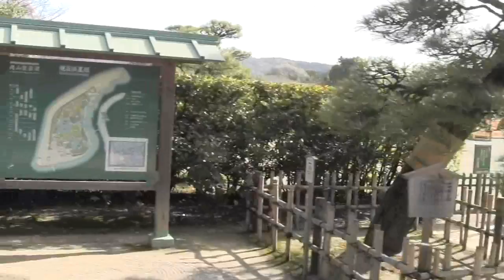世界文化遺産をめざせ・岡山の後楽園・鳥城・旭川の歴史面的景観を⑤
私は岡山市北区内山下に生れである。昭和20年代の小学生の頃から米軍空襲で破壊され岡山城（鳥城）で石垣に登って、旭川で魚をつり、夏には泳ぎ、後楽園にもよく遊びにいき、この一体はわが遊び場であり、庭であり、野外フィールドでもあった。
今、半世紀ぶりに、わが故郷・岡山・旭川・鳥城・後楽園には時々かえってきて、往時をふりかえり、この歴史自然文化環境スーペースのすばらしさをますます感じている。
世界文化遺産について、世界中のそのいくつかを見て回り、世界各国を旅行して歴史的な遺跡、庭園、自然環境をみてまわったが、その少ない比較知見でも、ひいき目ではなく、この『旭川・鳥城・後楽園』の面的な『歴史文化景観スーペース』は世界の都市の美的景観でもトップクラスと思う。
後楽園は日本三名園といわれるが、水戸の偕楽園、金沢の兼六園と比較しても、その歴史、規模、スケール、日本庭園としての芸術性、完成度、優美さは、第一である、思う。その他、名園としては名高い東京小石川の後楽園、京都の桂
離宮の御庭、高松の栗林公園、三渓園（横浜）などたくさんはあるが、岡山後楽園は江戸時代を通じて名園として、日本を代表するものであることは間違いない。

中国の世界文化遺産に指定された蘇州などの拙政園、留園、網師園、環秀山荘、獅子林、滄浪亭、藕園、芸圃、退思園なども回り、日本庭園と後楽園とも比較してみた。文化、歴史、中国的な様式美、庭園美の違いはあり、優劣はつけられないが、その歴史、スケール、芸術性で決して劣るどころか、日本の代表的な後楽園は「世界文化遺産」の資格十分以上と感じた。

後楽園の場合、その借景として岡山城（鳥城）の優美な姿がある。清流の旭川がゆっくり蛇行し、旭川を挟んで後楽園のバックに黒壁の鳥城（別名カラス城）の天守閣が一望できる風景は江戸時代からの姿を今にも伝え、「ジャパンクール」の典型であり、日本でもこのような「名園・河川美・お城」の三点セットの城下町のシンボル的美観はここだけではないのか。

そうすれば日本の代表的『歴史美観スペ―ス』であり、『世界文化遺産景観』としても不思議ではない。

特に、われわれ日本人は水と空気と四季は当たり前とおもって、気づかない。
日本でも有数の清流・名水・旭川のゆったりとした流れそのものがすばらしいウオーターフロント・景観なのである。
世界文化遺産になっている中国の蘇州、杭州は、ともに「水の都」、蘇州は「東洋のベニス」として知られるが、その水は泥水である。茶色ににごった水であり、中国の河は大河が多く、大陸の黄土を含んだ泥河であり、日本の川のようなきれいな水ではない。森林が国土の７０パ―セントをしめる日本は世界トップクラスの森林国であり、いまや、たび重なる山河の破壊が進んでしまったとはいえ、山紫水明の国であることにかわりはない。中国に行くとそのことを痛感する。
限りなく美しい『岡山・旭川・鳥城・後楽園』の『歴史自然文化景観スーペース』をなんとか世界文化遺産にしようではないか。
後楽園、鳥城・旭川の歴史、成立はネットで詳しくのっているので、ここでは触れない。12月末に撮影したビデオを20本アップしたので、特に岡山県外、世界の人々にみていただきたいですね。そのすばらしい魅力を（前坂俊之）